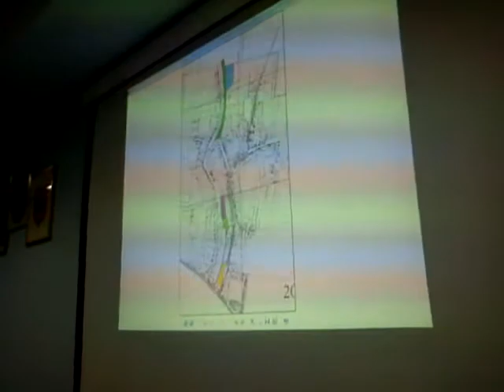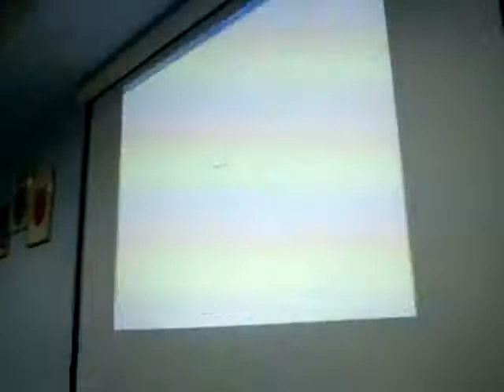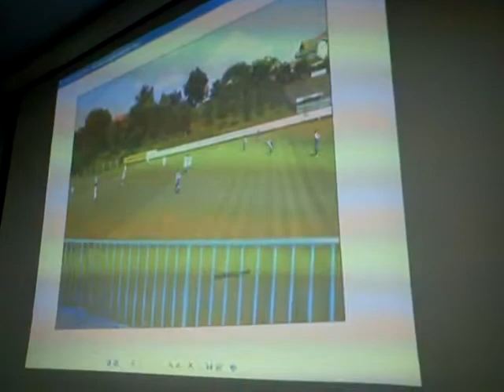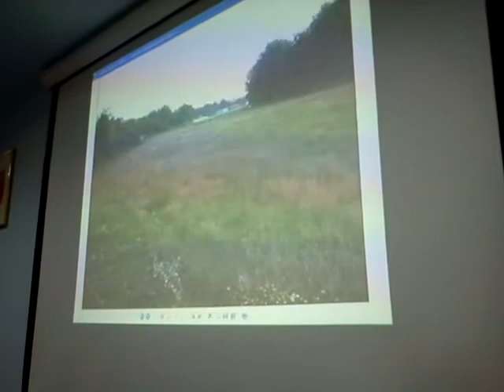mo-starijankovci-2011-1dio.mp4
Zbroj građana St. Jankovci 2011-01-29 organizirao Mjesni odbor St.Jankovci 1. dio Izlaganje D.S. o projektu Šetnjica u Gatini